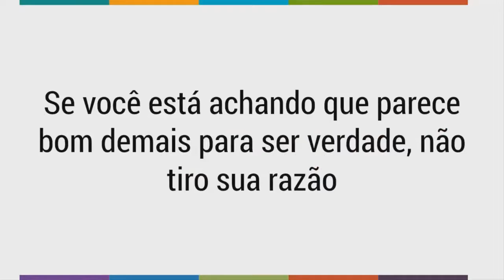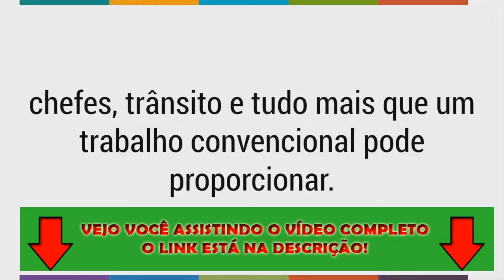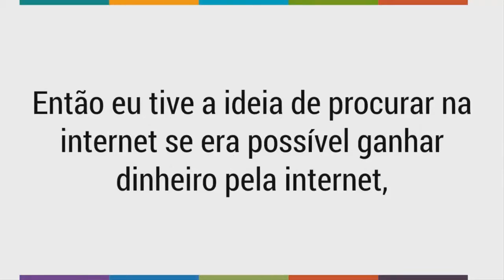Como Usar o Youtube de Forma Simples Prática e Gratuita - Ganhar Dinheiro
► LEIA A DESCRIÇÃO! ► ASSISTA O VÍDEO COMPLETO

► Titulo

■ Descrição
Como Usar o Youtube de Forma Simples, Prática e Gratuita Para Criar um Negócio Online do Absoluto Zero ou Alavancar um Negócio Existente

Como Usar o Youtube de Forma Simples, Prática e Gratuita
O Curso Youtube Expert Ensina passo a passo tudo o que você precisa fazer para ter resultados no Youtube, mesmo sendo iniciante.

É possível que algumas coisas básicas você possa saber, mas como este é um curso que vai do Básico ao Avançado é muito provável que você vai aprender muito coisa nova e que só eu Faço em meus Negócios Online